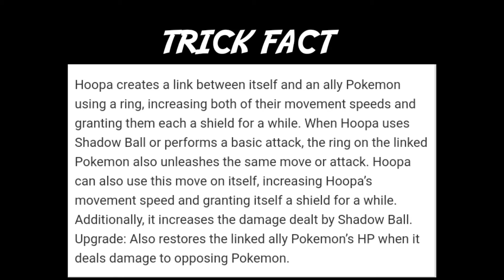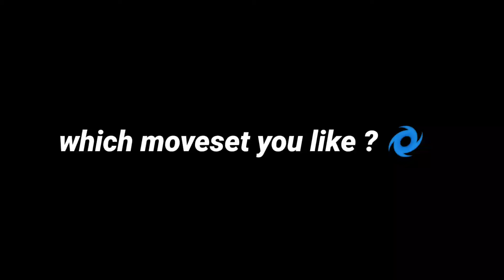Shodow ball vs Phantom force which combination is more powerful...? in Pokemon Unite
MY POKEMON UNITE ID: 8M1HNM4

Pokemon unite, Pokemon unite gameplay, Pokemon unite guide, Pokemon unite tips and tricks, Pokemon unite best builds, hoopa best build |